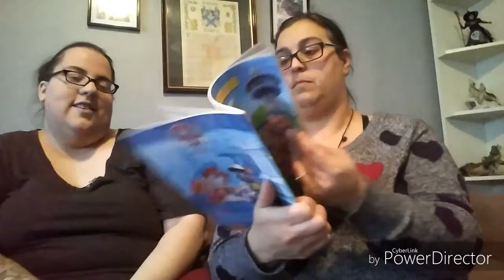Bargain Haul!!!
I have missed doing videos. Hoping to upload at least once a week.